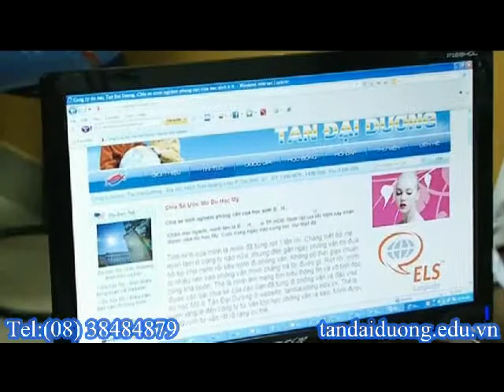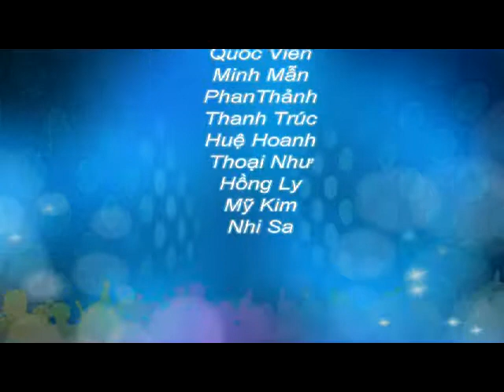Visa du học Mỹ - Những vật dụng cần thiết khi chuẩn bị du học Mỹ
du hoc my,xin visa du lich my,du lich my,dieu kien du lich my,visa du hoc myhoc bongdu hoc my,du hoc my,tu van du hoc my,du hoc my 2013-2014,hoc bong du hoc my 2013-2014,thong tin du hoc my,du hoc my can gi,visa du hoc my,thu tuc du hoc my,chi phi du hoc my,hoi thao du hoc my,xin visa du hoc my,phong van du hoc my